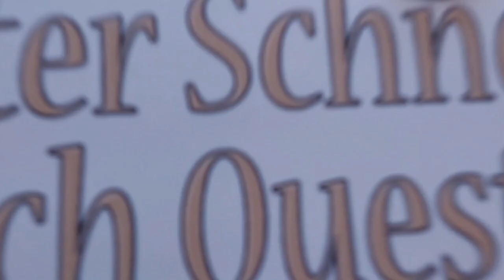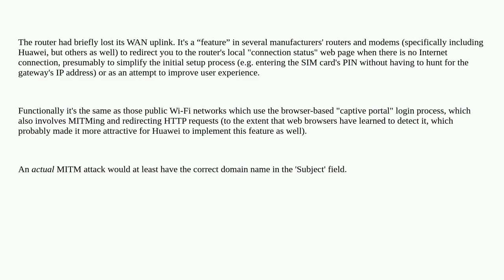Security: Did Huawei modem just tried to do a Man-In-The-Middle attack on me?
Did Huawei modem just tried to do a Man-In-The-Middle attack on me?

A special thanks goes out to the community

  outlook modem man-in-the-middle